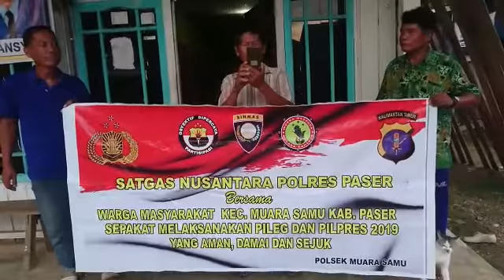Deklarasi PiLeg dan PilPres 2019 Aman, Damai dan sejuk bersama warga MUARA SAMU